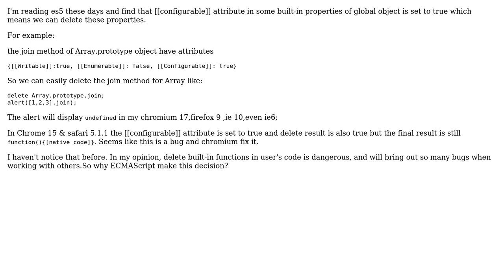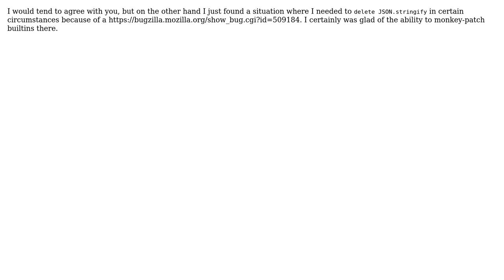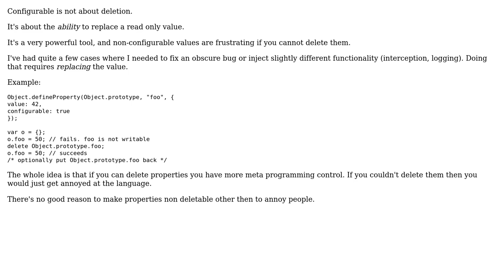Software Engineering: Why can we delete some built-in properties of global object? (3 Solutions!!)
Software Engineering: Why can we delete some built-in properties of global object?

With thanks & praise to God, and with thanks to the many people who have made this project possible! | Content (except music & images) licensed under CC BY-SA | Music | Images & others | With thanks to user Raynos user Pacerier user N3dst4 user demix and the Stack Exchange Network Trademarks are property of their respective owners. You are responsible for your own actions.